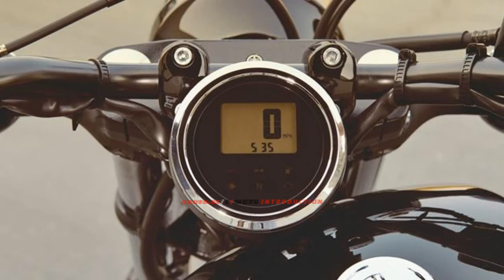2019 Yamaha Bolt Sport Heritage Motorcycle | New 2019 Yamaha Bolt First Look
New 2019 Yamaha Bolt First Look - Sport Heritage Motorcycle 2019

2019 Yamaha Bolt Sport Higlihts

MSRP* $7,999 - Raven - Available from October 2018
Engine Type58-cubic-inch (942cc) air-cooled SOHC V-twin; 4 valves
Bore x Stroke85.0mm x 83.0mm
Compression Ratio9.0:1
Fuel DeliveryFuel injection
IgnitionTCI: Transistor Controlled Ignition
Transmission5-speed; multiplate wet clutch
Final DriveBelt

Modern Air-Cooled V-Twin
The 58 cubic inch (942cc) engine is an air-cooled SOHC 60° V-twin with four valves per cylinder, a pent-roof shaped combustion chamber, and 9.0:1 compression ratio. The engine is designed to provide excellent power and superior low-end torque.
Low Friction Internals
To keep friction loss to a minimum, increase durability and help the engine achieve the ideal performance characteristics, special roller-type rocker arms with needle bearings are used.
Advanced Cylinder Design
The pent-roof combustion chamber shape was precisely engineered to direct the fuel/air charge to the center of the piston for more efficient combustion and maximum power. Ceramic-composite plated cylinders provide excellent heat dissipation and reduced oil consumption.
Lightweight Performance Pistons
High-quality forged aluminum pistons have a lightweight, high-strength, compact design that contributes to reduced vibration and increased durability.
Fuel Injection
Sophisticated twin-bore fuel injection is used on the Bolt to deliver ultimate urban riding fun with strong acceleration. 3D maps for ignition timing and fuel injection have been developed to deliver outstanding acceleration in the mid- and low-speed ranges.
Compact Air Cleaner
The stainless steel air cleaner cover provides a “raw metal” look that accentuates the Bolt’s distinctive styling. In addition, the air cleaner design provides great intake efficiency and enhanced torque characteristics.
Unique Bolt Exhaust System
A 2-into-1 exhaust pipe layout on the right side of the engine contributes to the lively performance and styling of the machine. The minimalist-style exhaust system delivers a throaty and pleasing exhaust note.

Modern Lighting
LED rear taillight looks cool and adds to the modern bobber appeal.
Slick Instruments
Compact digital LCD meter assembly provides clean styling with excellent visibility.
Real Steel Fenders
Steel front and rear fenders are ideal for personalization, including paint and customization.
Bobber-Style Seat
Solo rider saddle adds to the minimalist bobber look while providing good support for longer rides.